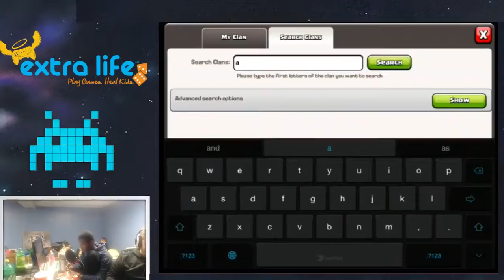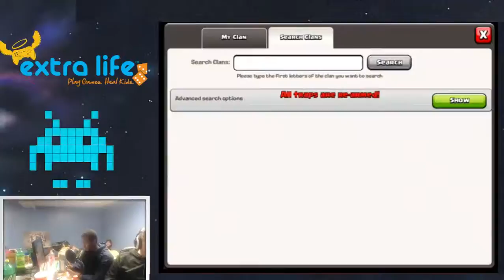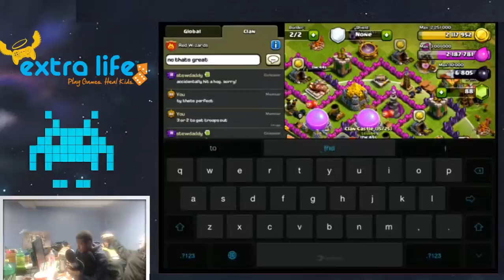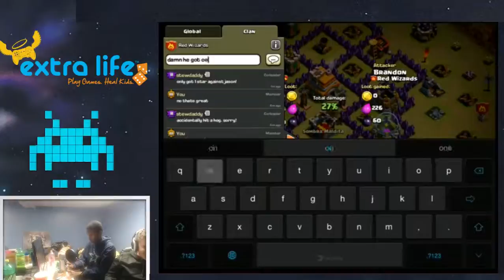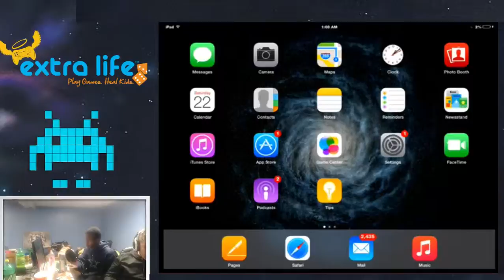GameNight-Clash Of Clans free base reviews and strategies - 2 / 2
Lets Play Some Gmaes!